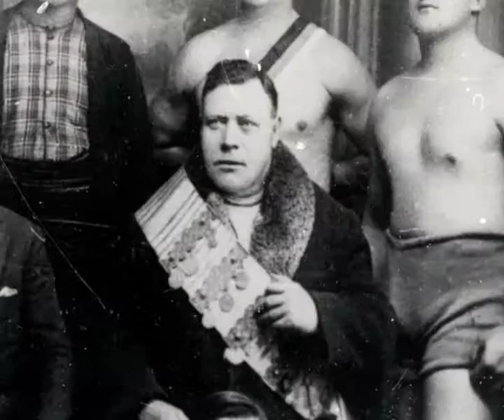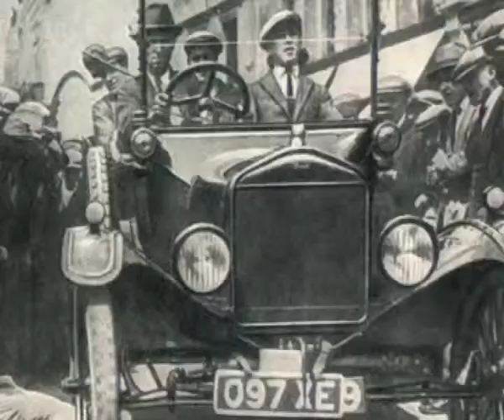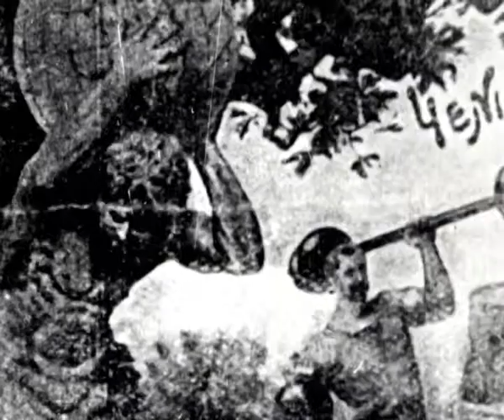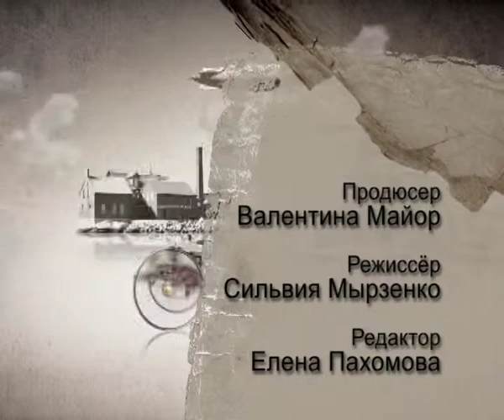След в истории. Борец Иван Заикин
Publika TV. 2010.
Для спокойной старости Иван Михайлович Заикин выбрал Кишинев, куда перебрался в 1928 году. Первое время прославленный борец, действительно, проводил в чтении книг да в сидении на скамеечке. Но надолго его не хватило...